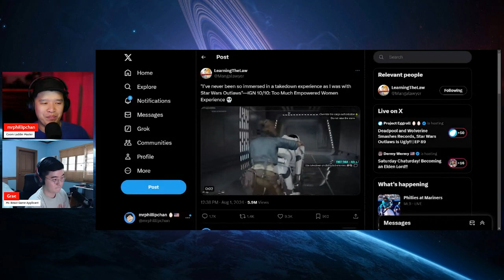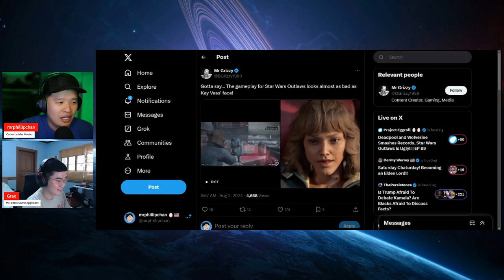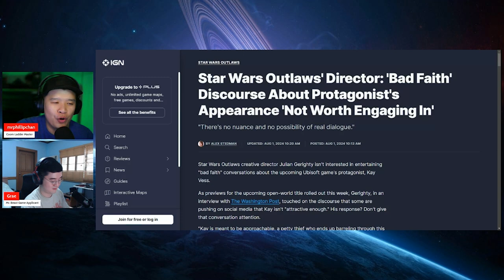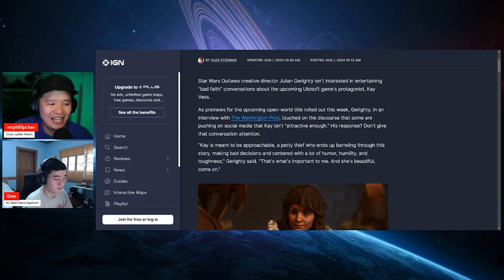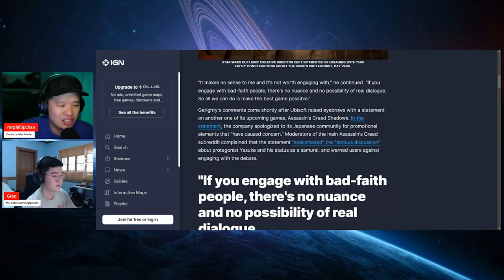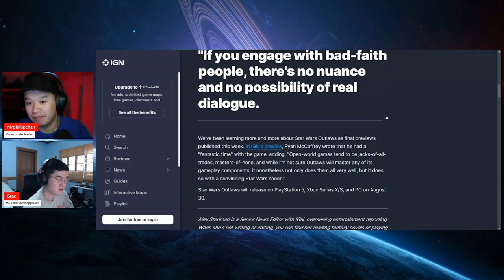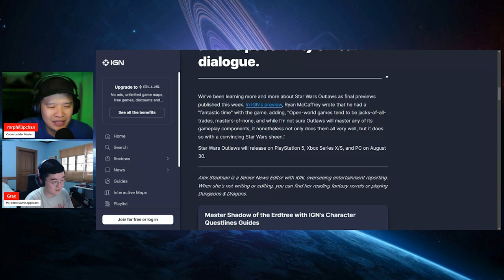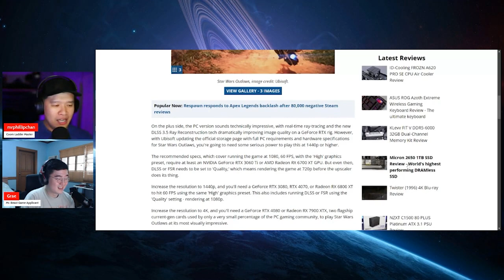UGLY Star Wars Outlaws Will Be A DISASTER!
Ubisoft continues to receive negative reception as their latest title, Star Wars Outlaws release is imminent. The Ugly visuals and character design will lead to disaster!